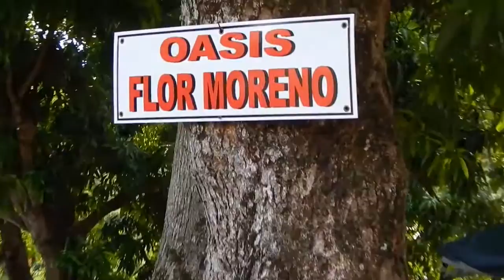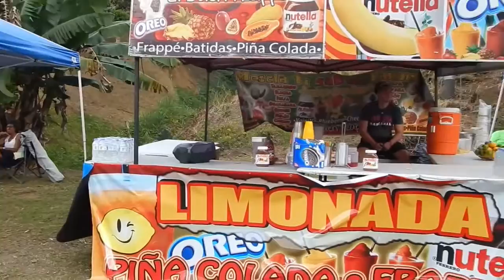Maratón Abelardo Diaz Alfaro en su Edición 22 En Yaurel Sector Palmarejo Arroyo PR 2017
GANADOR  CATEGORÍA ABIERTA MASCULINO
1RA- CESAR LAMB ORTIZ  -  AIBONITO - 34:12:00
2DA- MANUEL HUERTA - GUAYNABO - 34:36:00
3RA- ALBERT COLON ROSARIO - OROCOVIS - 35:16:00